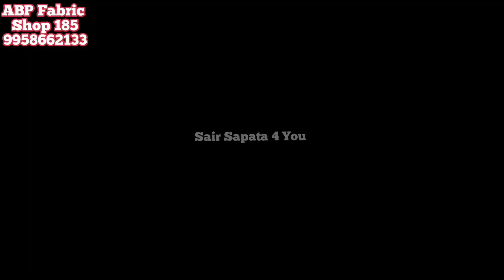Diwali Dhamaka🔥Pure Viscose Georgette Dola Silk | Katran Market#katranmarket#katranmarketmangolpuri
Diwali Dhamaka🔥Pure Viscose Georgette Dola Silk |
Katran Market

ABP Fabric Shop
Shop no 185

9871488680. No call .., whatsapp only 🙏

Kurti Collection
Katran Market